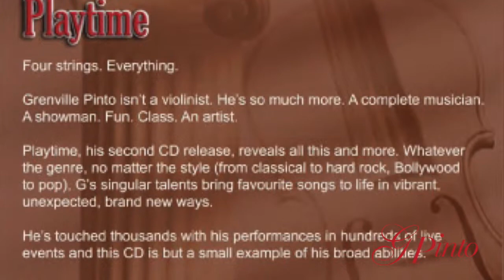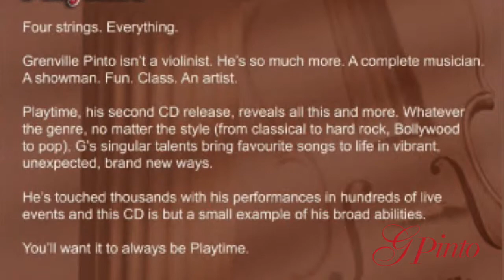Tumhi Dekho Na - by G Pinto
Tumhi Dekho Na performed by G Pinto.
From the album Playtime.